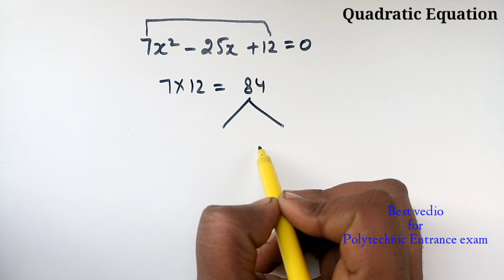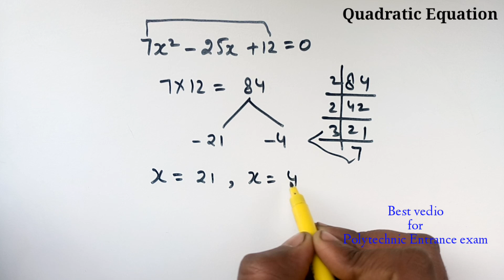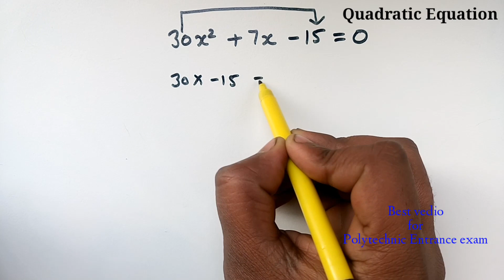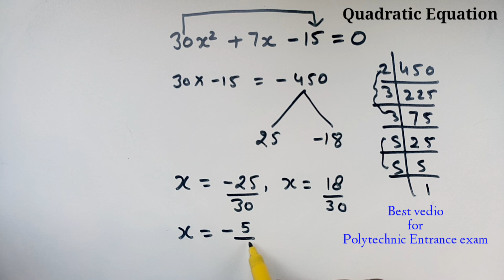Best vedio for polytechnic entrance exam, online polytechnic entrance classes, up polytechnic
Hi

You will learn trick of quadratic equation in this video .